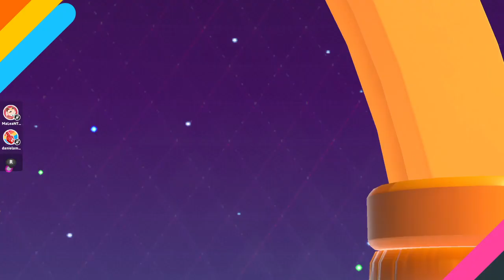Fall Guys || 5a Victoria en Squads 19/09/23